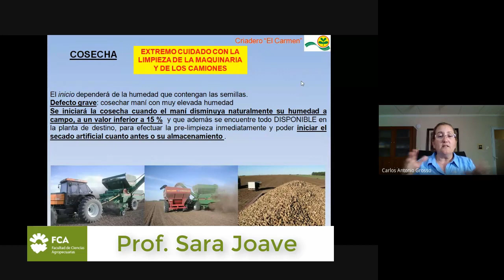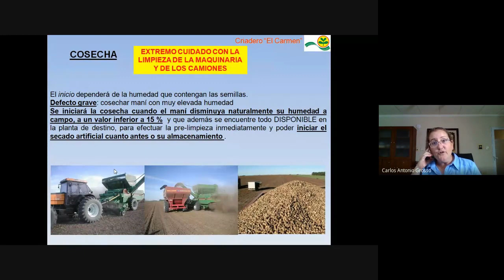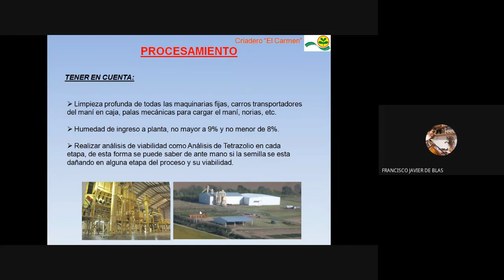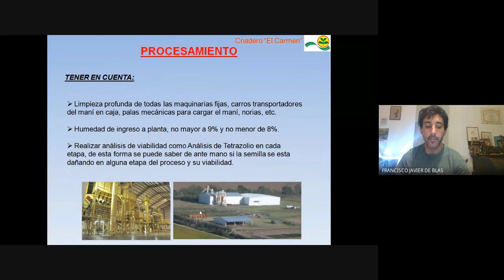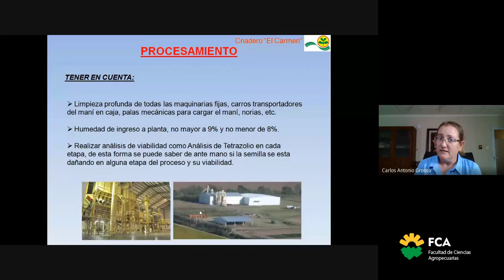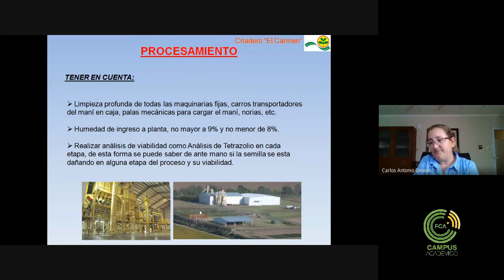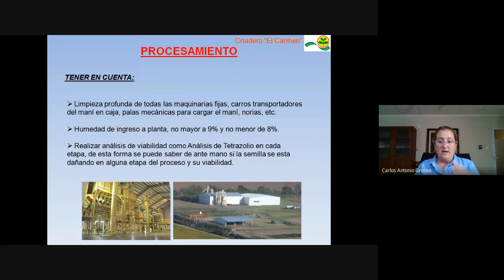Producción de Semillas de Maní (Parte 10)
Curso: Producción de semillas
Tema: Producción de semillas de maní
Docente: Ing. Agr. Sara Joave - Ing. Agr. Francisco de Blas